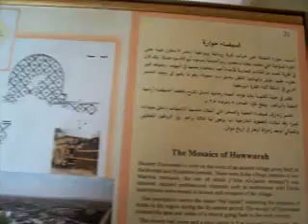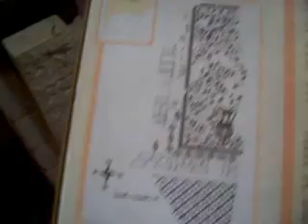دار سرايا اربد - المتحف .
Dar Al-Saraya Archaeological Museum    Irbed Jordan